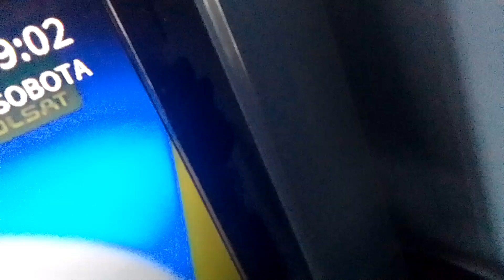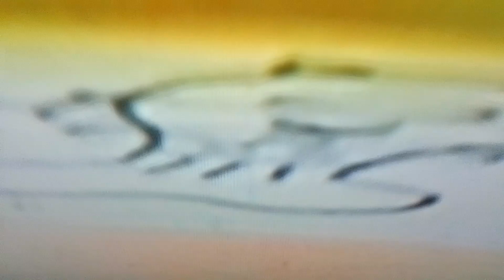3 sierpnia 2024